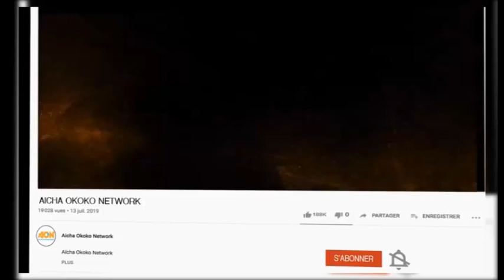MAWA BOYOKA LISOLO YA JEUNE HOMME OYO ALELI NA MICRO YA AON